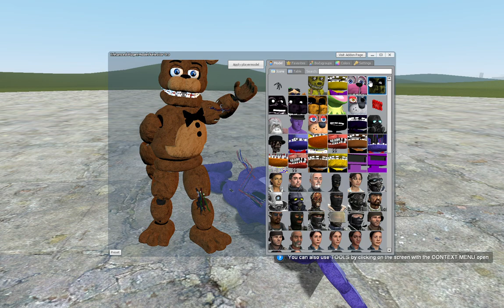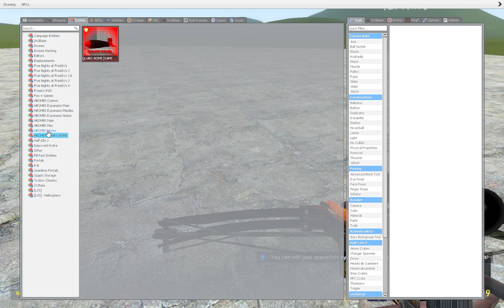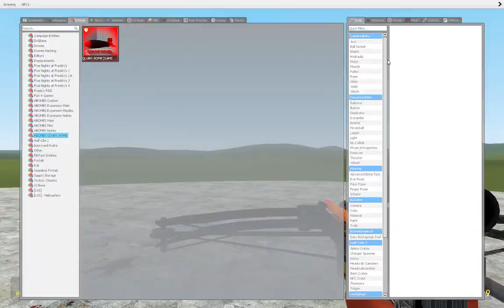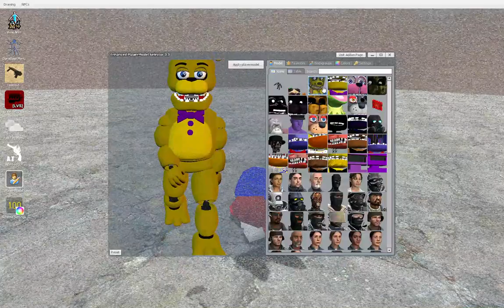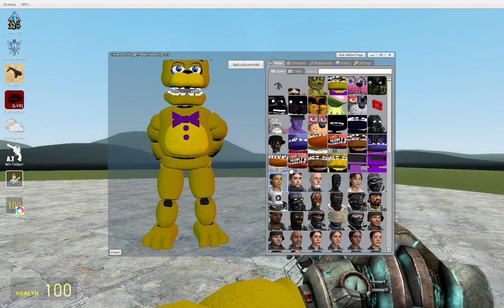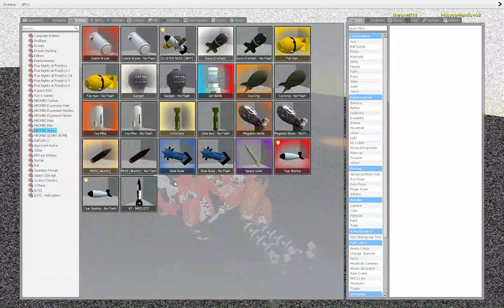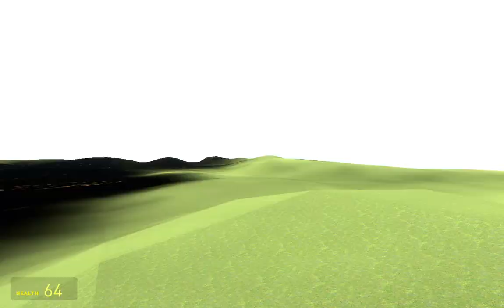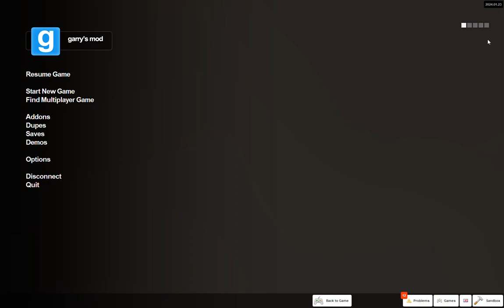the meeting part 2